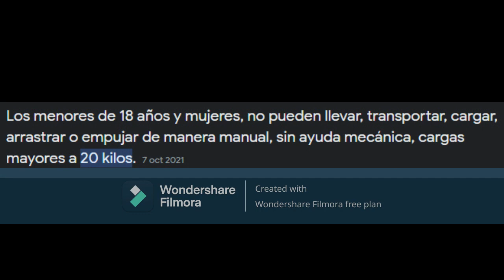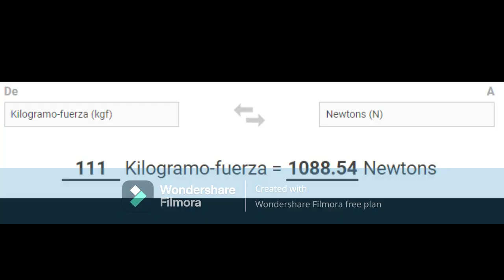¿Que Tan Fuerte es Rubén (Mascarita)? (ESPECIAL MES DE LA PATRIA)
Bueno, se que el mes de septiembre ya se termino desde ayer, pero como me distraje en otras cosas, pues no pude terminarlo ni subirlo ayer, pero pues aqui les traigo el video aunque se acabo septiembre, bueno, como ya inicio octubre,  pues espero poder subir un especial de halloween, y otros proyectos mas.

PD: Perdon si les molesta la marca de agua, pero se iran acostumbrando por ahora, porque en la nueva laptop no se la puedo quitar.